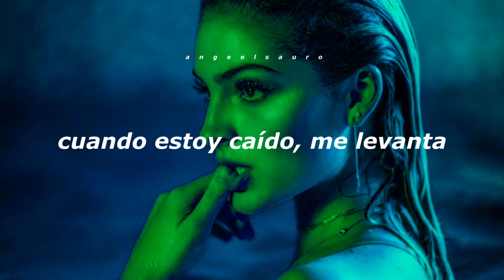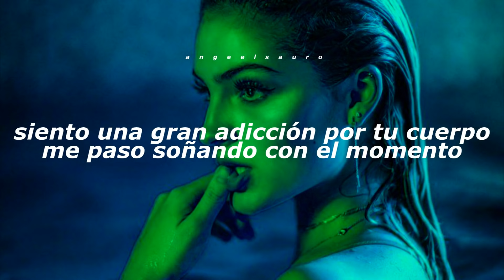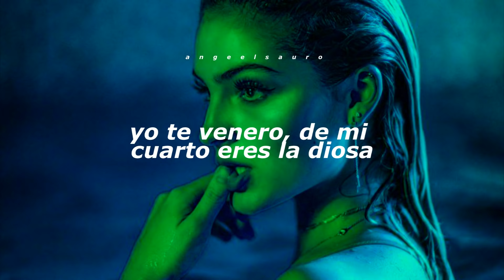Contigo Quiero Amores - Arcángel (Letra)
Género: Reggaeton

Letra 🎶

Contigo quiero amores
De muchos colores
Tu boca sabe a sabores
Fresa, mango, piña
Qué ricura niña, ay, ay, ay, ay

Ella tiene ese aroma que me encanta
Cuando estoy caído, me levanta
De lejos puedo ver que no es ninguna santa
De lejos puedo sentir que mi presión aguanta
Ella tiene lo que a otros enchula, finura, belleza pura
(Cuando a mi lado está), me llena de ternura
(Ella es), media loquita y me pega su locura
Y así nos entendemos (Yep)
Mientras prendemos, nos elevamos y el amor hacemos
Siento una gran adicción por tu cuerpo
Me paso soñando con el momento (Wuh)

Y aún quiero besarte despacio
Acariciar tu pelo lacio dentro del palacio (Yep)
Tú eres valiosa, otra cosa aparte
No existe dinero para comprarte
Una tipa hermosa y sencilla (Yes)
Y yo soy su tipo, su maravilla, prra

Contigo quiero amores
De muchos colores
Fresa, mango, piña
Qué ricura niña, ay, ay, ay, ay (Ajá)

Nuevo capítulo, olvida el anterior (Ajá)
Empecemos a hablar de tu ropa interior (Jaja)
Wow, baby, estás poderosa (Yep)
En la tuya, te siento victoriosa (Sí)
Me haces en la cama posiciones misteriosa' (Wow)
Yo te venero, de mi cuarto eres la diosa
Le metes al movimiento con precisión (Perfecto)
También te gusta el sexo a la perfección
Y eso me hace darte con emoción
En el suelo o en la cama; mucha acción (Sí)
Y voy aprovechar este momento
Para decirte que eres muy especial (Muah)

No existe dinero para comprarte (Wuh)
Y aún quiero besarte despacio (Okay)
Una tipa hermosa y sencilla (Tú)

Contigo quiero amores (De todos los que existan)
De muchos colores (Jajaja)
Tu boca sabe a sabores (Qué rico)
Fresa, mango, piña (Ajá)

"¿Quieres que te diga algo?"
"¿Qué?"
"Me encantó"
"¿De verdad?"
"¿Y a ti?"
"Super, yabadabadú"